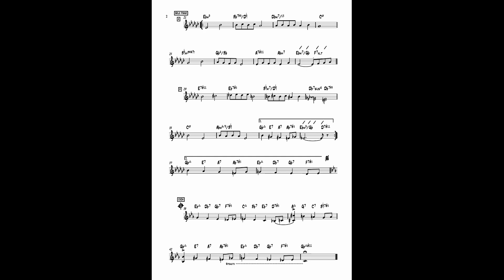Арам Хачатурян "Андантино" / "Andantino" by: Aram Khachaturyan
здесь широко изложил использование секвенционного гармонического движения в общем развитии аранжировки.

Запись произведена в студии РАМ им. Гнесиных осенью 2023 г.
Звукорежиссёр - Михаил Клишин

Тигран Григорян - Рояль
Игорь Иванушкин - Контрабас
Ростислав Чумаковсчим - барабаны
Александр Рубени - перкуссия
ПРОДАКШН:
            Тигран Григорян & «ТРИАДА+ ПРОДАКШН» /
                           "TRIADA PLUS PRODUCTION" by: Tigran Grigoryan